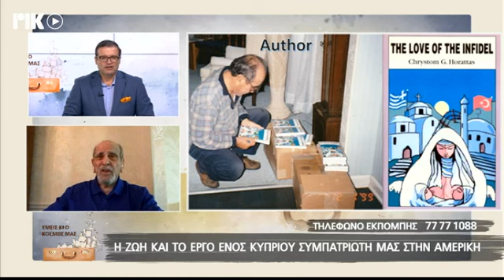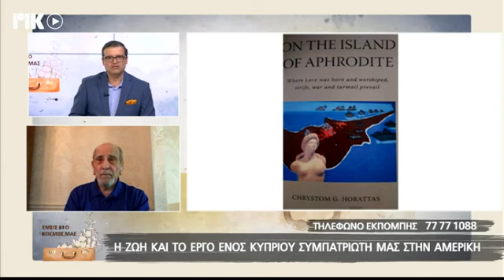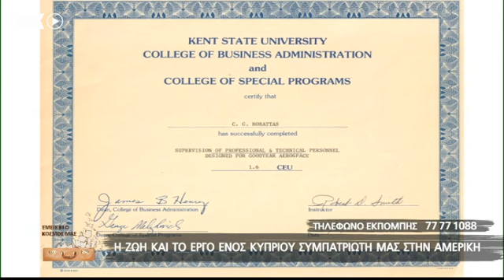ΧΡΗΣΤΟΣ ΧΩΡΑΤΤΑΣ - ΡΙΚ ΕΚΠΟΜΠΗ ΕΜΕΙΣ ΚΙ Ο ΚΟΣΜΟΣ ΜΑΣ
Η ιστορική ραδιοφωνική εκπομπή του ΡΙΚ ΕΜΕΙΣ ΚΙ Ο ΚΟΣΜΟΣ ΜΑΣ, τώρα και τηλεοπτικά από το ΡΙΚ1 και ΡΙΚSAT με το Λουκά Χάματσο. Σε αυτή την εκπομπή ΧΡΗΣΤΟΣ ΧΩΡΑΤΤΑΣ